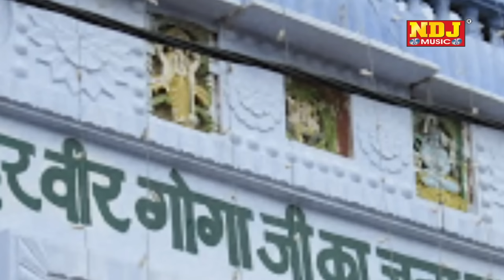Shree Gorakh Nath Namo / Sukhe Bhag Hare Hoge / Latest haryanvi Song / Hit Gogaji Bhajan / NDJ Music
TITEL -  Shree Gorakh Nath Namo ( Sukhe Bhag Hare Hoge )

Song - Shree Gorakh Nath Namo ( Sukhe Bhag Hare Hoge )

Singer - Suresh Gola 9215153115  , Raju Madhur 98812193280 , Ravinder Aantil 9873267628  Pawan Pilania 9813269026

Camera -  Gulshan Bawa , Vijay Sarasr

Writer - Rammehar Mahla 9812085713 , Kuldeep Maliaala 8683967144

Editor - Mukesh Ranga